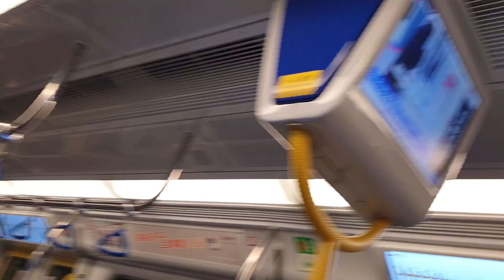(西鐵19周年特集) MTR TML SP1900 SP1950 1151 D316/D315,Ex D514/D315 (H315) TWW出站後 → KSR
Train : SP1900 SP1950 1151 D316/D315,Ex D514/D315 (H315)
TWW出站後 → KSR
唔經唔覺西鐵已經通車19年啦